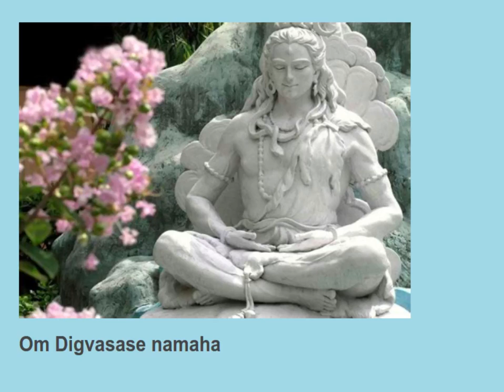Om Digvasase namaha 11 times